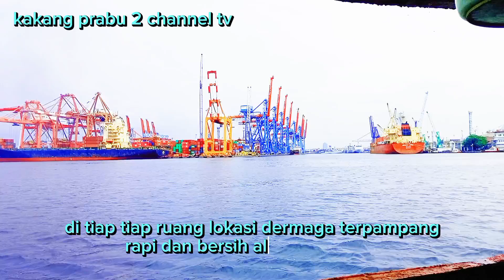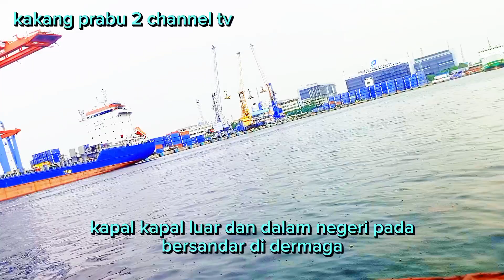syair puisi citra puisi cinta episode 107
syair puisi cinta ini menerangkan perjuangan para pahlawan pembela kebenaran selamat menonton semoga bermanfaat